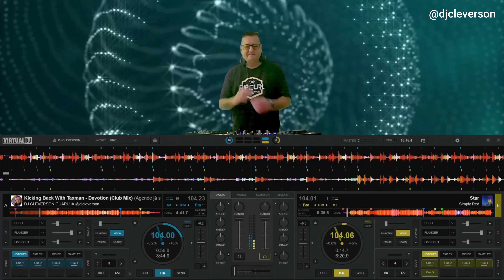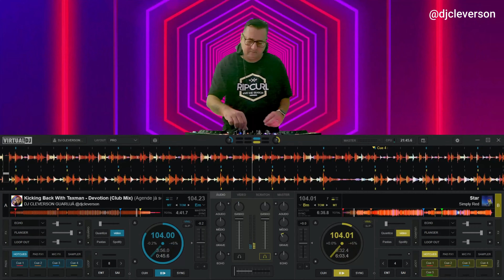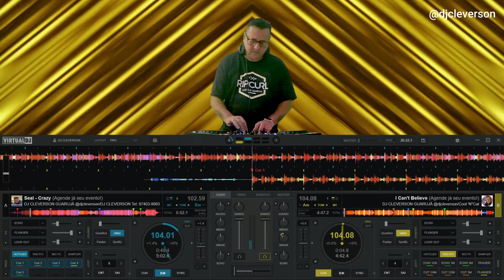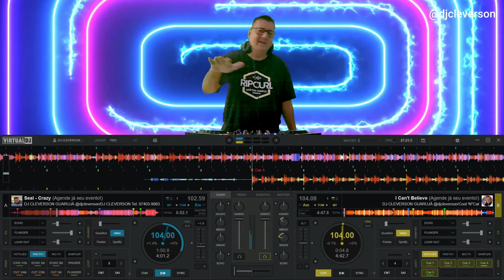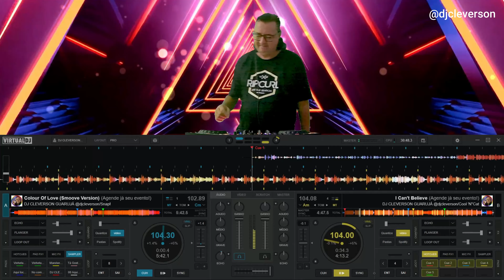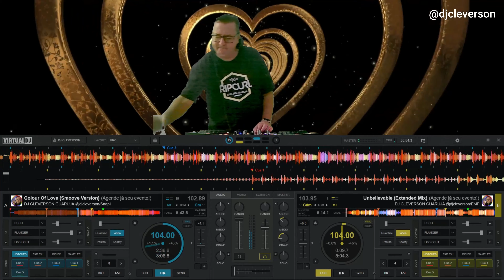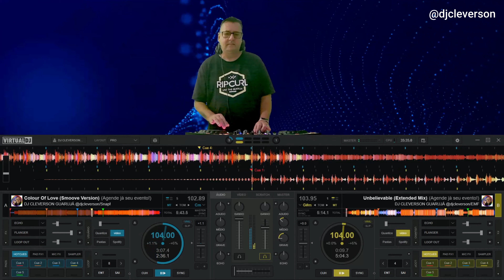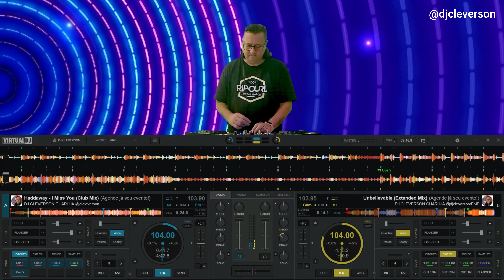ANOS 90 FLASH HOUSE HITS 80'90's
ATIVE as notificações 🔴

Como passar pelo link do EncurtaNet?
Depois de clicar num link encurtado faça o seguinte:

1️⃣ Role a página e clica no botão azul escrito "Clique aqui para prosseguir".
2️⃣ Resolva o captcha (se aparecer) e aguarde a contagem de 10 segundos.
3️⃣ Clica no botão verde "Obter link", feche o anúncio, clica de novo em "Obter link".

Pronto! A página de destino vai aparecer, pode fazer o download.
Ganhe dinheiro com links encurtados.

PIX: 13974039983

☢ TRACKLIST:

00:00 Kicking Back With Taxman - Devotion (Club Mix)
03:50 Simply Red - Star
07:50 Seal - Crazy
12:18 Cool 'N''Cat - I Can't Believe
14:27 SNAP ! - Colour Of Love (Smoove Version)
17:36 EMF - Unbelievable (Extended Mix)
21:00 Haddaway - I Miss You (Club Mix)
25:16 Bart Simpsons - Do The Bartman (Bad Bart House Remix)
28:20 Savage - Don't Cry Tonight Remix (Extended)
31:45 BANDERAS - This Is Your Life (Less Stress 12 Inch Mix)

Você pode escolher a maquininha que melhor se adapta aos seus negócios e economizar até R$ 420. Comece a aceitar principais bandeiras de cartão e impulsione seus negócios. Escolha sua maquininha agora mesmo!
► DIRETOS AUTORAIS:

Se sua música foi postada em alguns de nossos sets, por favor, não dê strike no canal.

🙏OBRIGADO POR TUDO MEU DEUS!🙏